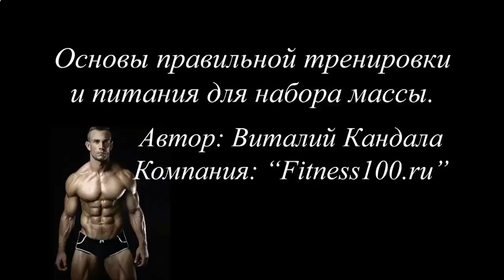ПРОТЕИНОВЫЙ КОКТЕЙЛЬ ИЗ ЯИЦ И МОЛОКА